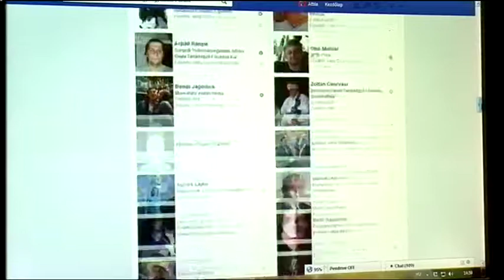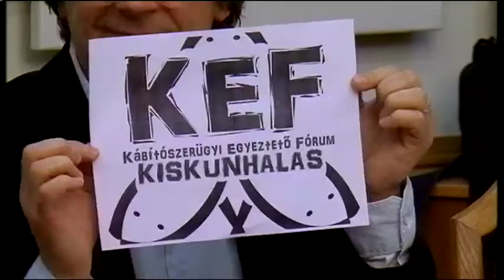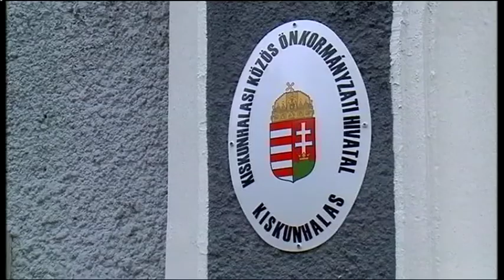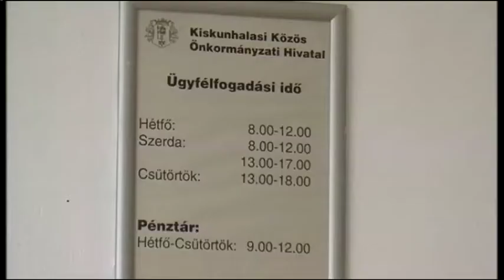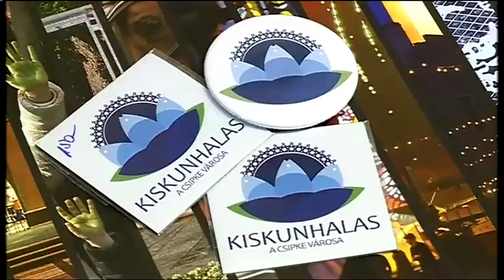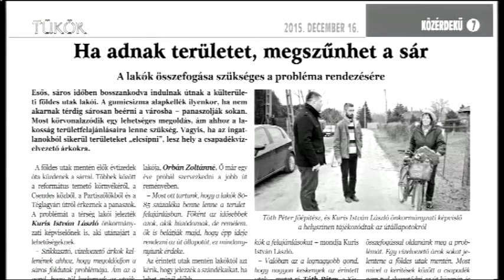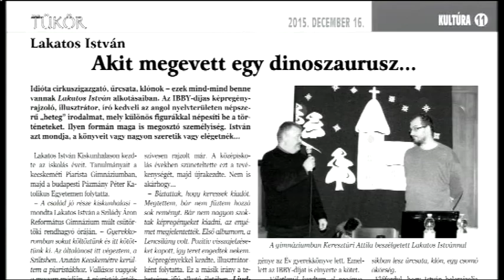Halas Tv - Hiradó - 2015.12.15. kedd - Kiskunhalas